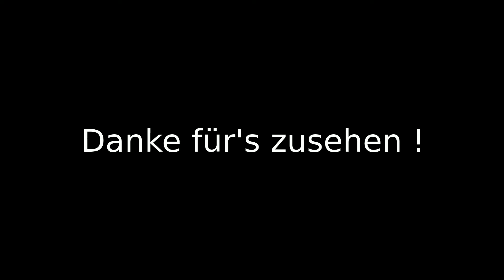VLOG | Kletterzentrum Mittelhessen | Helfer | 16.07.2016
Am 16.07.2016 wurde das Kletterzentrum Mittelhessen eröffnet.

DAV Sektion Gießen-Oberhessen e.V.
Kletterzentrum Mittelhessen
Rödgener Str. 70
35394 Gießen